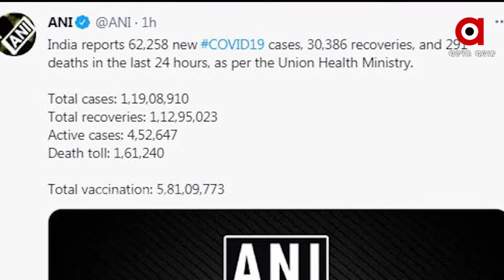ଦେଶରେ ଦୈନିକ ଗ୍ରାଫ୍ ବଢିବାରେ ଲାଗିଛି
ଦେଶରେ ଦୈନିକ ଗ୍ରାଫ୍ ବଢିବାରେ ଲାଗିଛି । ଗତ ୨୪ ଘଣ୍ଟାରେ ସାରା ଦେଶରେ କରୋନା ସଂକ୍ରମିତ ହୋଇଛନ୍ତି ୬୨ ହଜାର ୨୫୮ ଜଣ । ମୋଟ୍ ଆକ୍ରାନ୍ତଙ୍କ ସଂଖ୍ୟା ୧ କୋଟି ୧୯ ଲକ୍ଷ ୦୮ ହଜାର ୯୧୦କୁ ବୃଦ୍ଧି ପାଇଛି । ସେହିପରି ଦିନକରେ ଚିକିତ୍ସାଧୀନ ଅବସ୍ଥାରେ ପ୍ରାଣ ହରାଇଛନ୍ତି ଆଉ ୨୯୧ କରୋନା ଆକ୍ରାନ୍ତ...